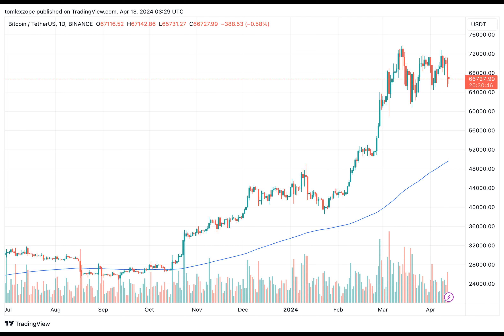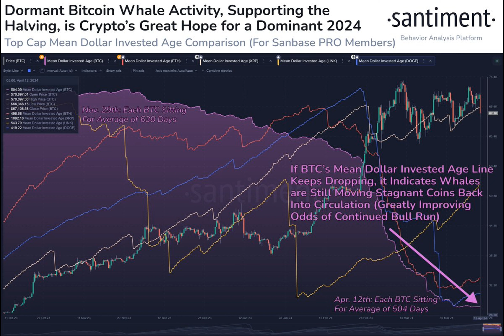Waiting For The Bitcoin Bull Run To Resume? Here’s The Indicator To Watch For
The bullish momentum of the Bitcoin price has dwindled over the past few weeks, putting the progression of the crypto bull cycle into question. On Friday, April 12, the crypto market witnessed a flash crash, causing the premier cryptocurrency’s value to drop from $70,000 to below $67,000.